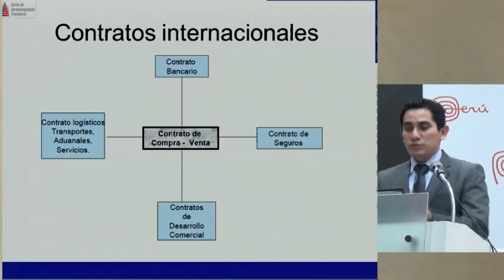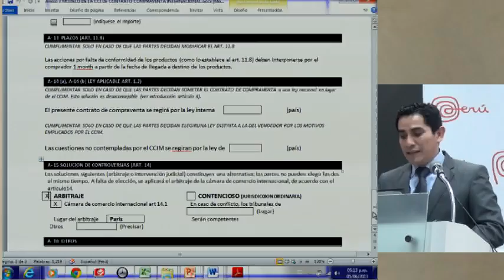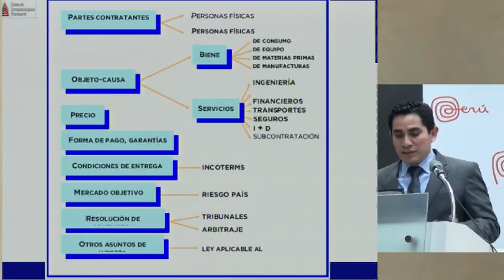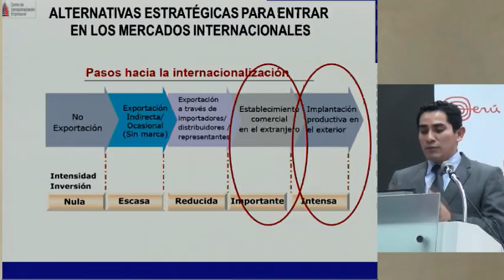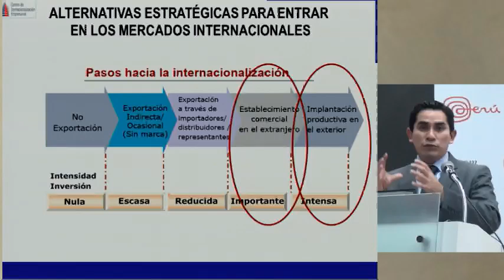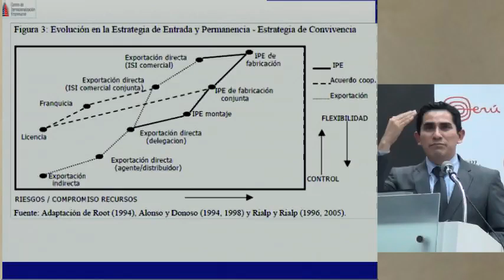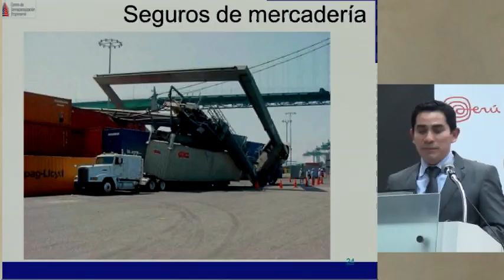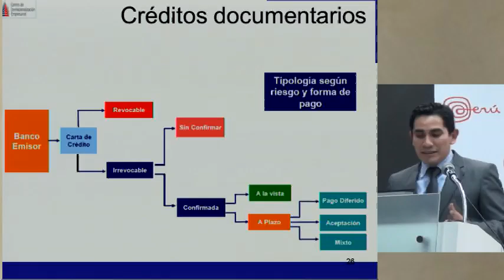Contratos Internacionales y Negociación Comercial [05 de junio de 2013]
Ponencia del Seminario Miércoles del Exportador PromPerú:
"Contratos Internacionales y Negociación Comercial"

MÉNDEZ, Luis Enrique
Centro de Internacionalización Empresarial S.A.C.